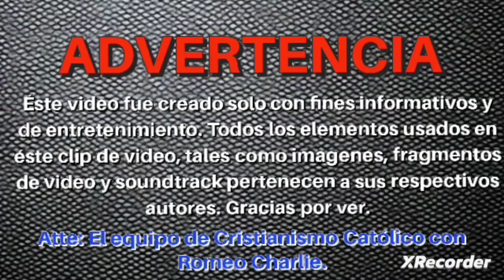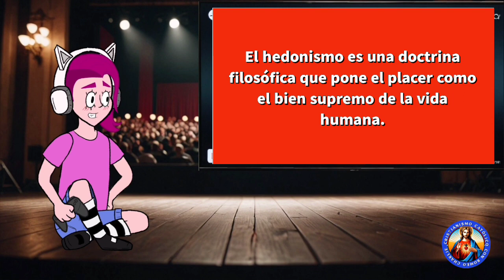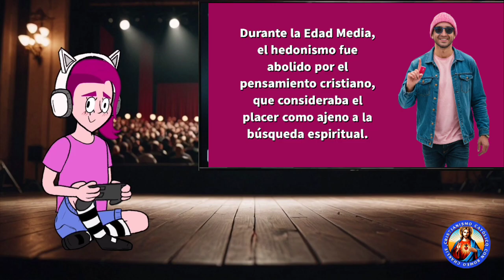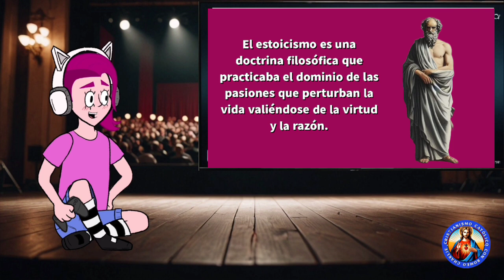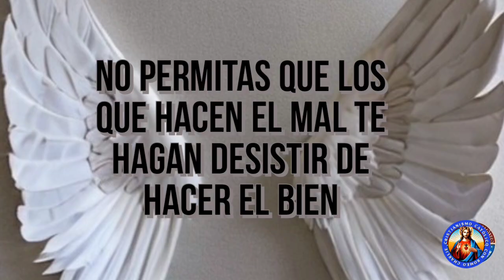El Cristianismo Católico es mucho más que el Estoicismo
Gracias a Dios pude culminar el remake animado del video "El Cristianismo Católico es mucho más que el Estoicismo", en donde veremos como algunas corrientes filosóficas y actitudes irracionales arruinan la vida de algunas personas no creyentes, y cómo el Cristianismo Católico supera de lejos al Estoicismo en darles una respuesta. Espero que sea de su completo agrado.